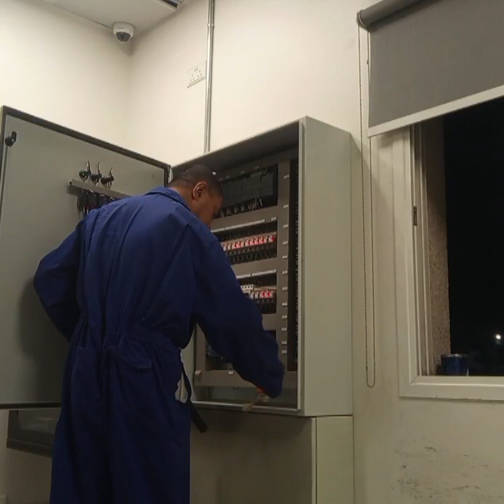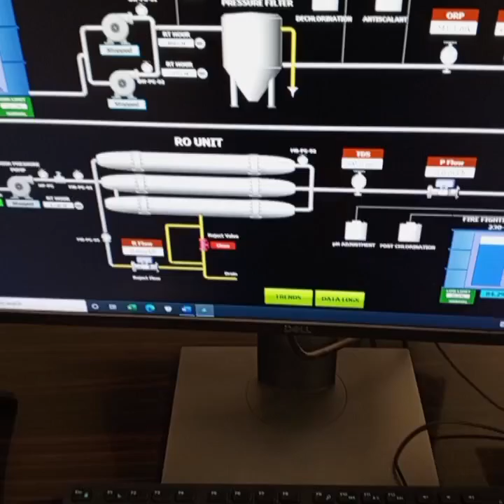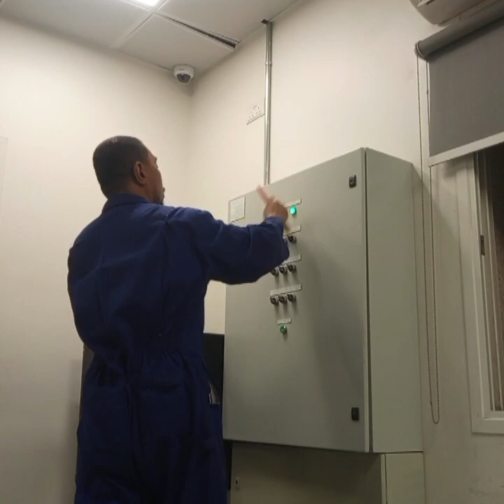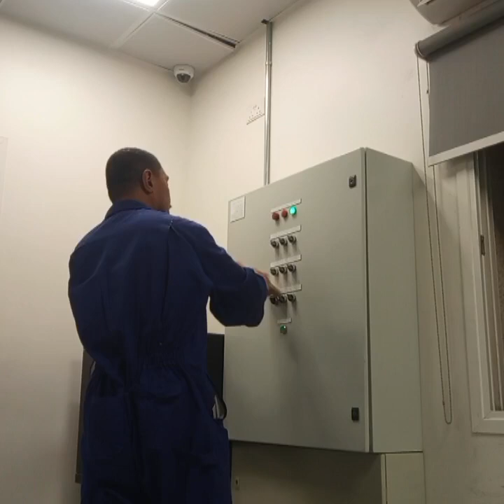plc automation preventive maintenance